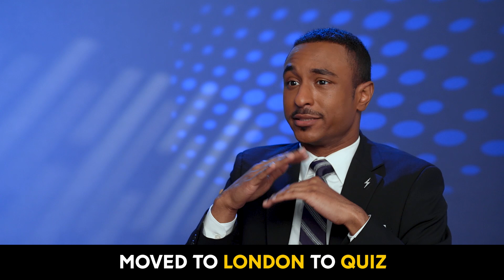Meet the New Chasers - The Chase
Get to know the three new Chasers joining "The Chase" season 3: Victoria Groce, Brandon Blackwell and Buzzy Cohen. Don't miss the season premiere of "The Chase" TUESDAY MAY 3 9/8c on ABC and Stream on Hulu.